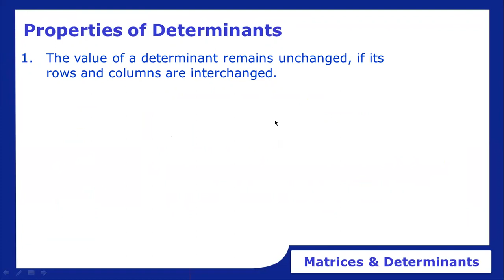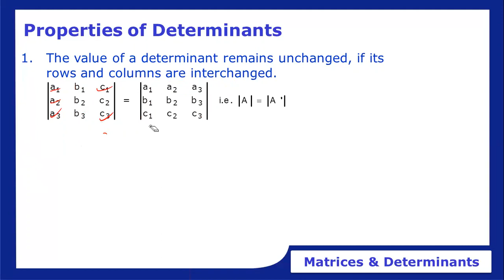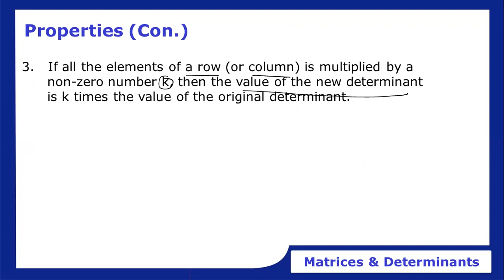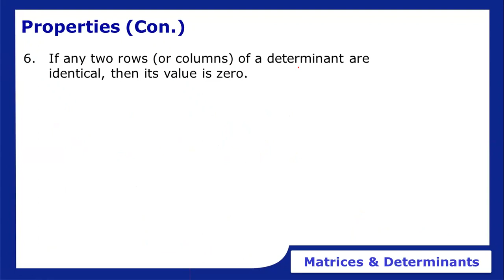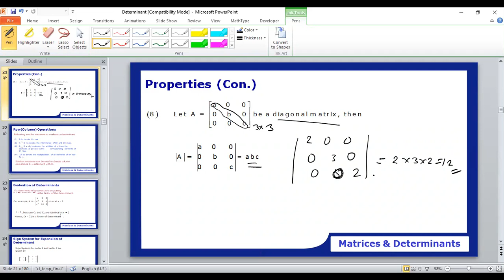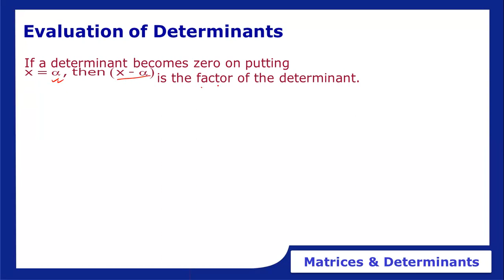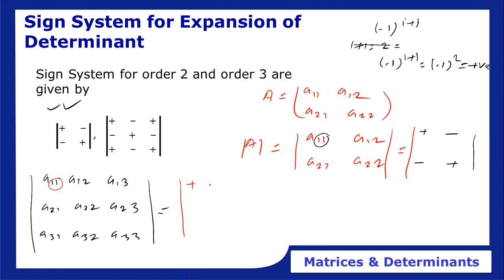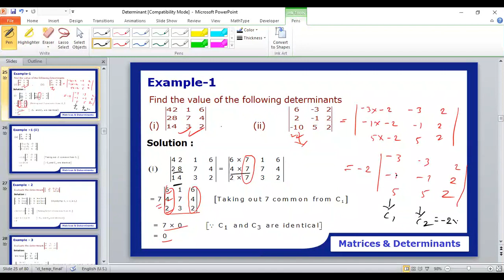|| Properties of Determinant ||